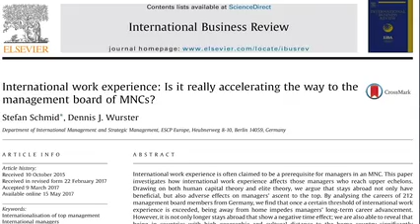International work experience also has adverse effects on managers’ ascent to the top of MNCs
ESCP Europe Professor Stefan Schmid and Ph.D. graduate Dennis J. Wurster demonstrated that conflicting interests exist between high potentials who consider an international career and multinational corporations (MNCs) that should thus rethink the policies in place.

Nom(s) SCHMID Stefan;
Institution(s) ESCP Europe;
Fonction(s) Professor